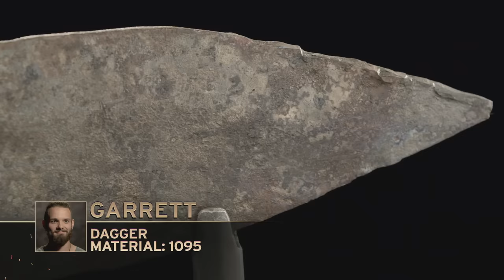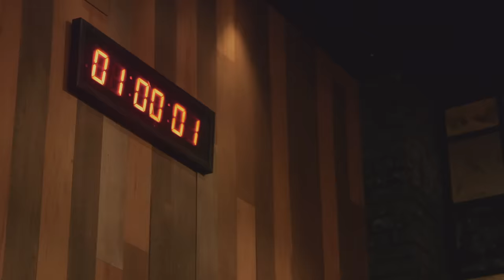Forged in Fire: Recreating Arya Stark's Needle with Iron Age Techniques (S7, E26) | Full Episode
In a throwback to the Iron Age, four smiths must forge daggers as if they were in 650 B.C., relying solely on coal forges and brute force to get the job done.

Love watching Forged in Fire? Check out this playlist for more Forged in Fire videos

Find out more about the show and watch full episodes on our

In Forged in Fire, world-class bladesmiths re-create historical edged weapons in a cutthroat competition.